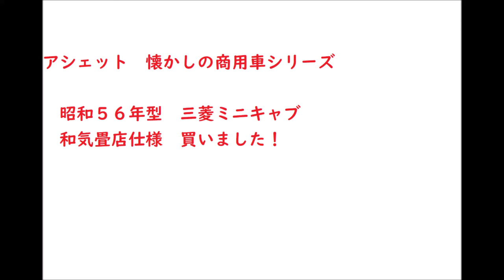ミニカー買いました 三菱ミニキャブ畳屋さん仕様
アシェットの懐かしの商用車コレクション　昭和５６年型　三菱ミニキャブ550　和気畳店仕様購入
ミニキャブの生産工場があった岡山ナンバー　仕上がった畳も積んでおります、。
気になるのがテールランプにちょっと違和感　実車はもう少しウィンカー側は短く角に丸みがありました